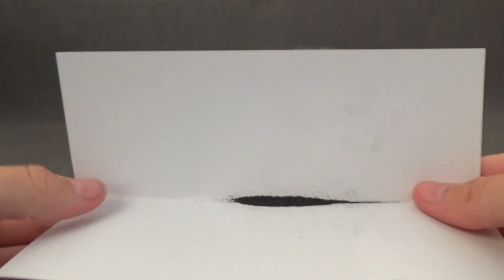Как сделать шар из фольги гладкый и идеальный без наждачки в домашних условиях своими руками - легко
Самый маленький алюминиевый шар из фольги за всю историю ютуба! Естественно это самодельный шар.

Как сделать шар из фольги без плавления? Очень просто, но очень кропотливо.

Для создания идеального шарика из фольги нам понадобились:
- фольга;
- ножницы;
- лист бумаги;
- горсть песка;
- простой карандаш;
- острый нож;
- пластиковая ёмкость;
- вода.

В этом видео вы увидите, как сделать металлический шар из фольги. Этот уникальный способ позволяет сделать идеальный шар из алюминиевой фольги без плавления. Разумеется, самый главный материал в этом изделии - фольга. Фольга алюминиевая - следовательно получается алюминиевый шар.

Короче, шар из фольги 2018 - самая популярная поделка своими руками на всем ютубе и инстаграмме. Идея делать шары пришла к нам из запада, как вы думаете с какой страны? Правильно - Япония. Японцы первые начали делать шары из обычной пищевой фольги.

И в итоге получился зеркальный шар из фольги.

Сейчас это популярно на ютубе и каждый третий делает шар из фольги своими руками. Вот и мы попробовали сделать, только другим способом, которого вы не найдёте на ютубе, во всяком случае до нашей публикации.

Вы наверняка уже знаете из ютуба, как сделать шар из фольги в микроволновке или, как сделать шар из фольги без микроволновки, но это всё не то. С помощью микроволновки, как мне кажется, сделать шар из фольги не реально.

Забивали в интернете поисковый запрос "шар из фольги полировка", но он не давал тех результатов, которые нам были нужны.

Находили самые разные на ютубе, но как сделать шар из фольги без наждачки так как нам нужно - идеально зеркалный чтоб - не встречали. А вот как сделать шар из фольги в домашних условиях - таких было много, но там все шкурили наждачной бумагой или напильником. Это было всё не то.

Мы долго думали, перебирали много способов и вот наконец вычитали в интернете интересный способ полировки металлических изделий. Попробовали и его на практике. Этот действенный способ помог нам сделать шар из фольги полированный. И он не только идеально полированный становится, но и идеально круглый. Мы были удивлены.

В общем, у нас всё получилось. Это был самый ровный и самый круглый шарик из фольги.

Теперь вы знаете, как сделать шар из фольги легко.

К стати, правильно писать - шар из фольги, а не шар из фальги. С помощью онлайн словаря можно всегда себя проверить.

Некоторые скажут, что сделать шар из фольги при помощи песка и стружки грифеля от карандаша не возможно. Впрочем, законы физики расставят все точки над и. Кто хорошо знает физику - тот всё понимает.